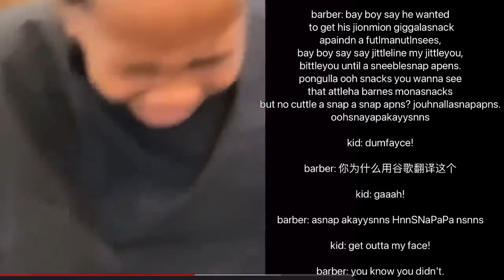THIS IS MF DOOM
i love MF DOOM

YouTube automatically disabled the comments, not sure why and I can't turn them on